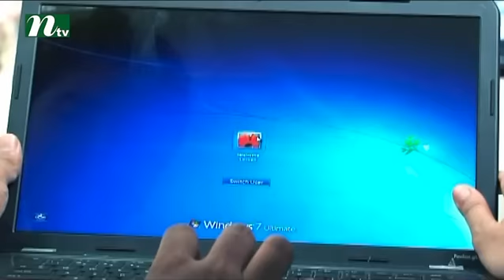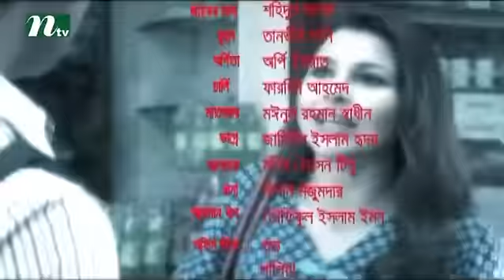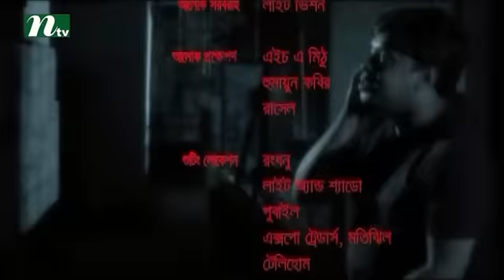Bangla Natok Aughoton Ghoton Potiyoshi (অঘটন ঘটন পটিয়সী) | Episode 86 | Prova & Hasan Imam